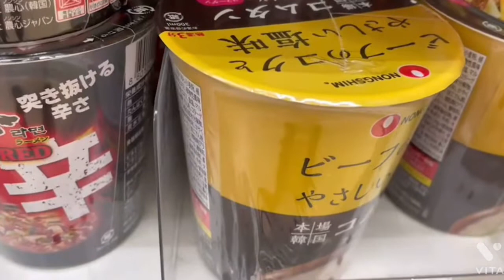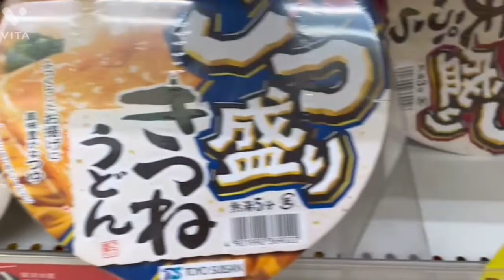カップラーメン色んな種類あるねぇ〜😆BGM聴いてみて下さいませ